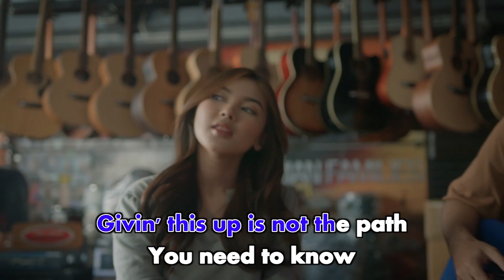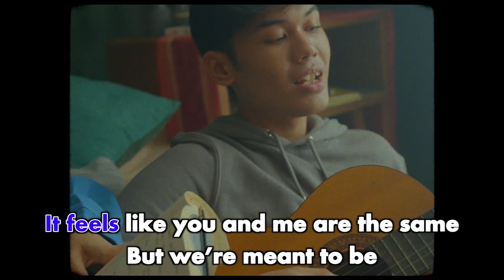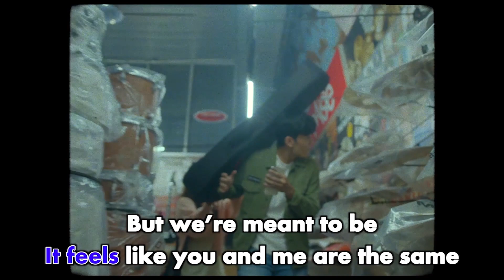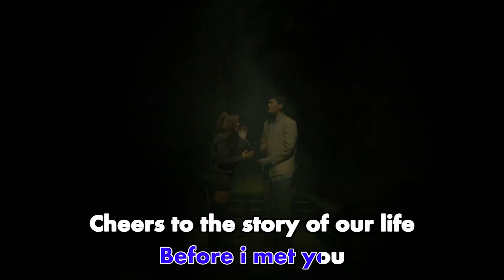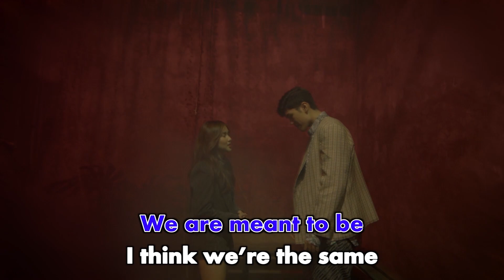Shakira Jasmine & Nuca - Meant 2 Be (Official Karaoke Video)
Karaoke video by Shakira Jasmine & Nuca performing Meant 2 Be
Song by Shakira Jasmine
Lyrics by Shakira Jasmine & Nuca

Lyrics:
Meant 2 Be
by Shakira Jasmine & Nuca

(Verse 1)
Shakira:
finding a way to recover
from the bad things happened last month ohh

Nuca:
when you finally let go of anything in your dreams ohh
and you feel like you’ve tried but you can’t reach your journey again

(Pre-Chorus)

Nuca:
give up today is not the way
Shakira:
givin’ this up is not the path you need to know
(Chorus)

Shakira & Nuca:
it feels like you and me are the same
but we’re meant to be and we’re ha.. ppy
with all of these creatures inside as we try not to cry

i think we’re the same
we are meant to be

(Verse 2)

Nuca:
inside my heart there’s a letter
Shakira:
a letter to comeback home from the mess that i’ve made
Shakira & Nuca:
dear my body, forgive me for that pain that you’ve felt

(Pre-Chorus 2)

Shakira:
Shakira & Nuca:
givin’ this up is not the path you need to see

(Chorus)

(Bridge)

Shakira:
how long did you take to believe in yourself this time
Nuca:
i still remember how bad i was back then before i met you

Shakira & Nuca:
cheers to the story of our life.. our life

tell me that you’re happy now
promise that you’ll never ever feel alone
i will fix the broken pieces of you dear
the world is cruel but i know you’ll be fine tonight
cause now i’m around